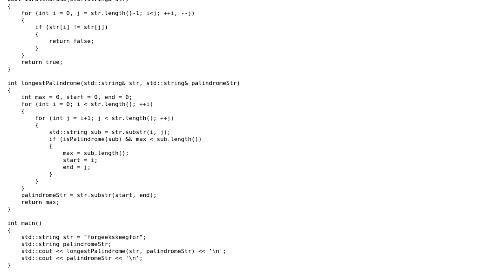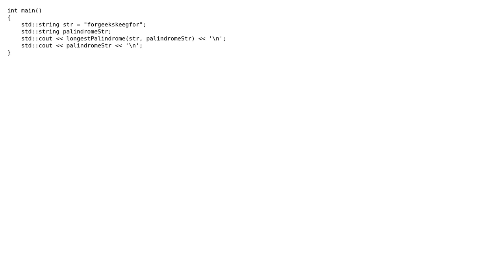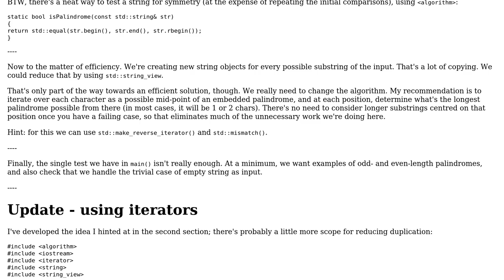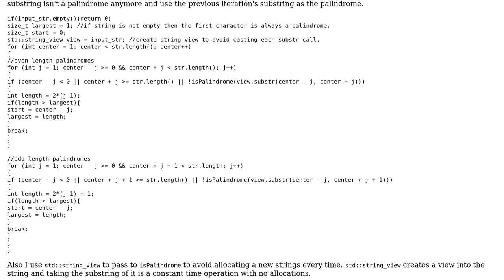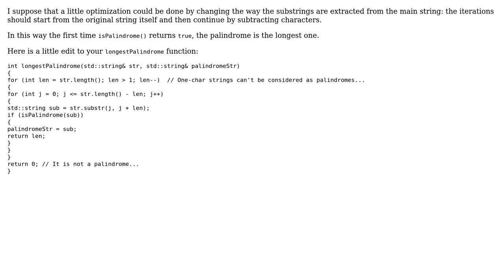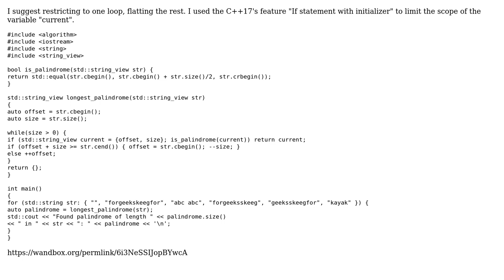Find longest Palindrome substring (4 Solutions!!)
Find longest Palindrome substring

With thanks & praise to God, and with thanks to the many people who have made this project possible! | Content (except music & images) licensed under CC BY-SA | Music | Images & others | With thanks to user Toby Speight user Stephen Rauch user rudicangiotti user ratchet freak user coder user Calak user 200_success and the Stack Exchange Network Trademarks are property of their respective owners. You are responsible for your own actions.